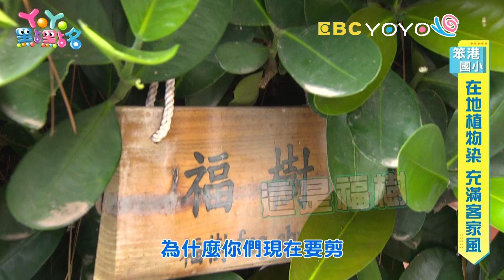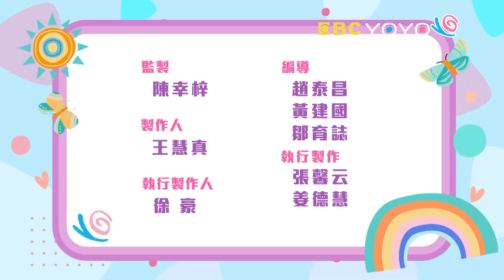【YOYO點點名】在地植物染 充滿客家風 香蕉哥哥 草莓姐姐｜幼幼兒童節目｜HD完整版｜第23季 第41集